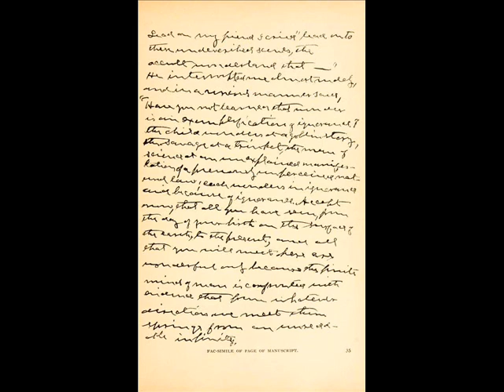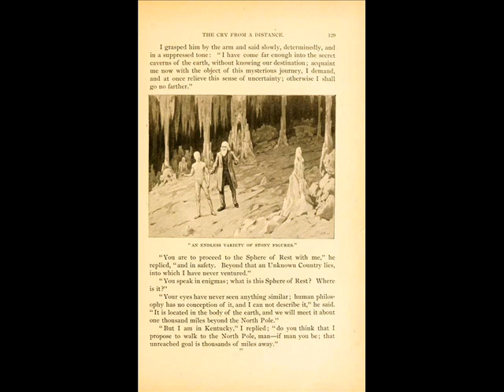Etidorpha The End of The Earth Part 23 of 60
Stephen Sindoni shares a subterreanean tale in Part 23 of the series "Etidorhpa The End of Earth." The complex structure of the books begins with a Preface signed by Lloyd, which presents the frame concept, that Lloyd has discovered a thirty-year-old manuscript by Llewellyn Drury in a library. Then comes a Prologue in which Drury introduces himself.

The book's Chapter I begins the story of how Drury met the mysterious "I-Am-The-Man", who reads his own manuscript account of his adventures to Drury over many sessions. The mysterious stranger, also known as The-Man-Who-Did-It, relates events that supposedly occurred thirty years earlier, during the early part of the nineteenth century.

By his account, the speaker is kidnapped by fellow members of a secret society, because he is suspected to be a threat to their secrecy. (This was likely based on the 1826 kidnapping of William Morgan and the start of the Anti-Masonry movement.) I-Am-The-Man is taken to a cave in Kentucky; there he is led by a cavern dweller on a long subterranean journey. It becomes an inner journey of the spirit as much as a geographical trip through underground realms.